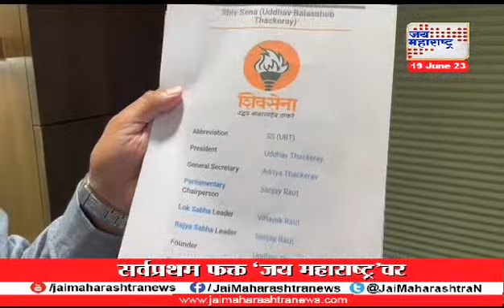Prasad Lad | 'उद्धव ठाकरे यांचा वर्धापन दिन हा हास्यास्पद' | Marathi News